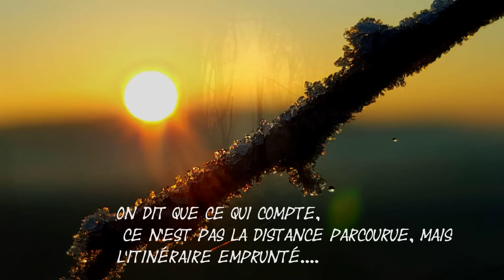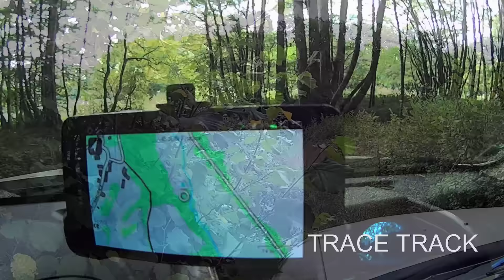duster IV 4wD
suite saga duster 4 purprea